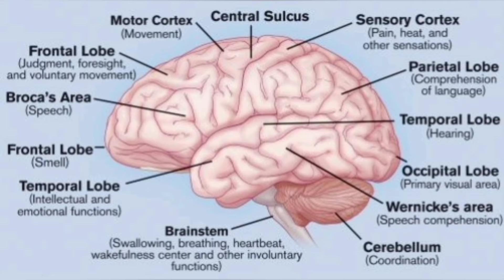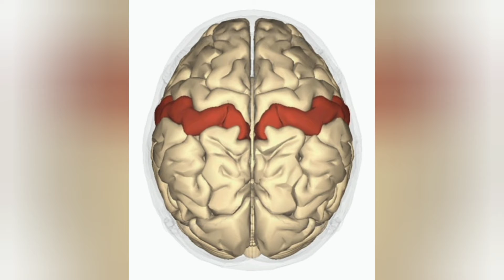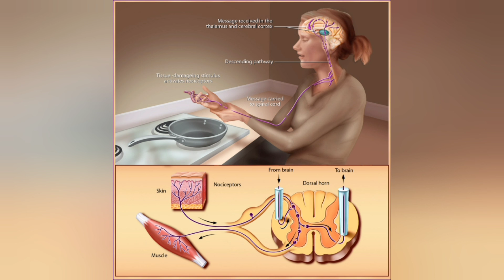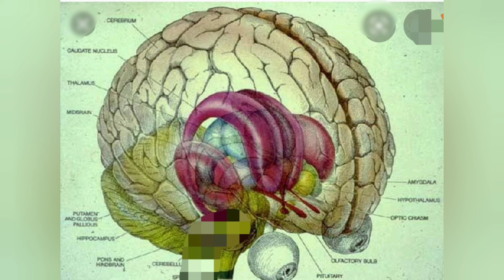BRAIN😇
In this video I'm giving a six major parts of brain and their functions